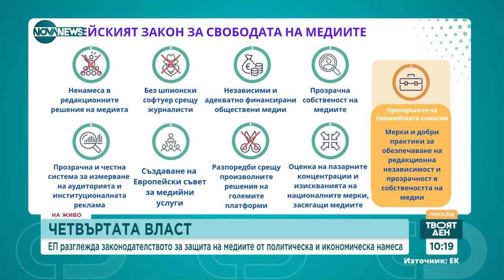ЕС приема нова директива за редакционната политика на медиите - Твоят ден (12.03.2024)